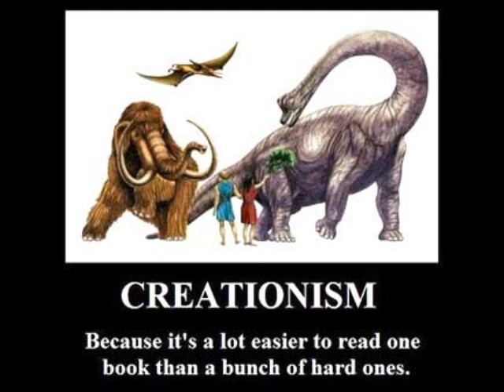How did plants and animals survive after the flood?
A question that has been bothering me for a while now, how did it all work, what did the animals eat, how did the plants flourish and so on?